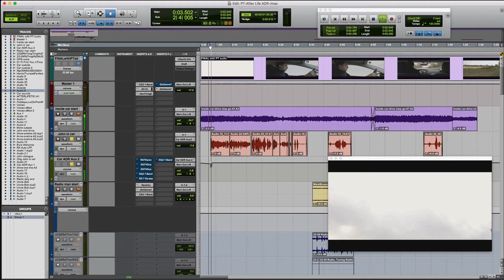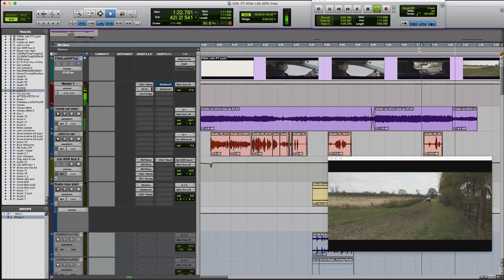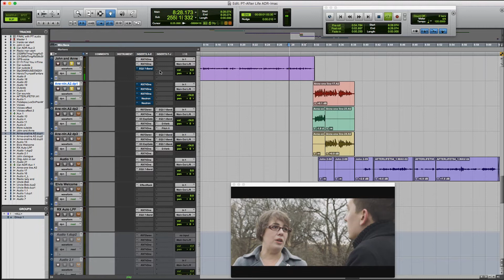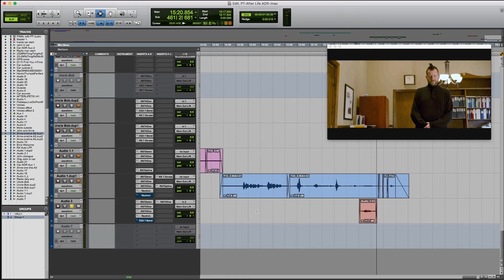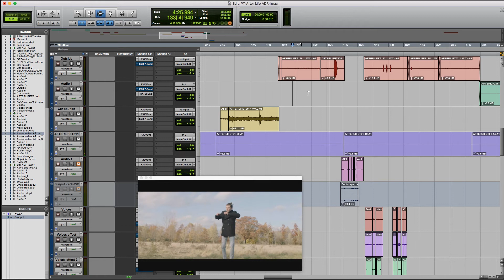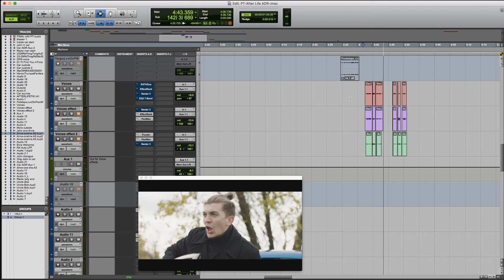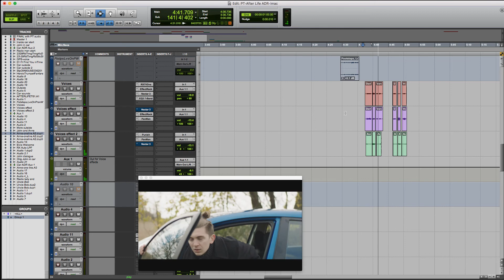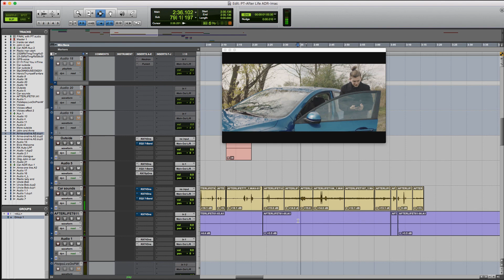The audio post production of After Life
This video takes a peek into the audio post production of After Life, a short film created by University of Windsor students.